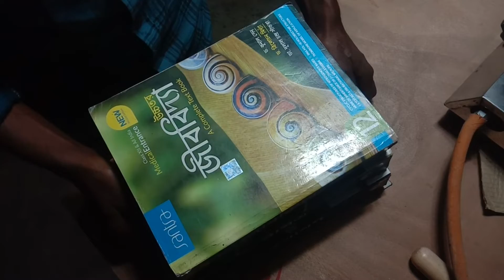How To Make Bluetooth Speaker And Powerbank From PVC Pipe At Home || PVC Pipeसे Bluetooth कैसे बनाएं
How To Make Bluetooth Speaker And Powerbank From PVC Pipe At Home || PVC Pipe से  Bluetooth Speaker कैसे बनाएं On Youtube

how to make Bluetooth speaker and
power bank at home
real Bluetooth speaker banane ki sahi tarika
technical kaise banaye gar par Bluetooth speaker
pvc pipe se

Technical IND
Technical Ninja
Technical ANI
Summer experiment